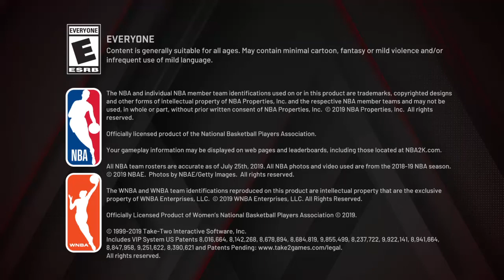NBA 2K20 Myteam Daily Login Bonus 6/7/20